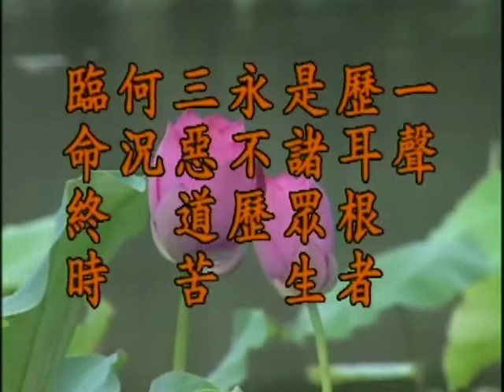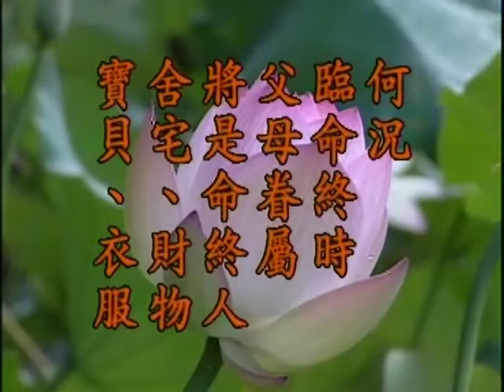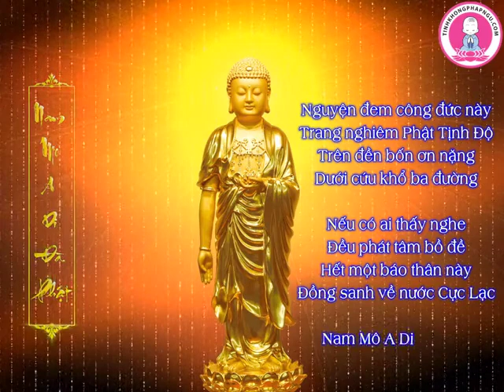Kinh Địa Tạng Bồ Tát Bổn Nguyện tập 89 / 102 - Lão Pháp Sư Tịnh Không